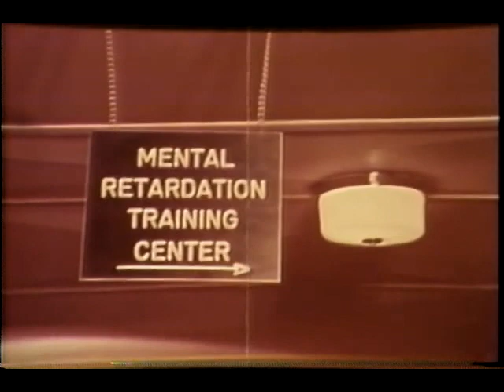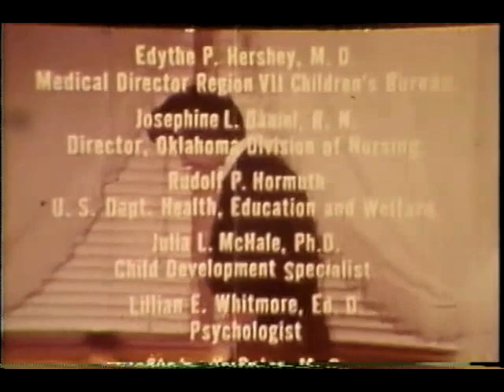The Public Health Nurse and the Retarded Child (Oklahoma State Dept. of Health, 1960)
This film discusses the role of the public health nurse in relation to the retarded child and his family. This objective is achieved with the aid of clinical subjects, personnel from a clinic for retarded individuals, and public health nurses. Miss Roberts, a public health nurse, becomes aware of a retarded child, Mark, during a routine home visit for an eye check on Mark's older brother. Mark's mother describes him as "slow," and the program discusses simple methods to use in assessing a child's abilities at an early age. Several retarded children are shown at different age levels, performing simple tasks to demonstrate the effectiveness and value of such learning experiences to the child and his/her family. The program then focuses on Miss Roberts' efforts to secure help for Mark. She discusses Mark's case with his family physician and a referral is secured for an evaluation. Scenes are shown of Mark's interview with the psychologist, child development specialist, physical therapist, occupational therapist, social worker, and physician. The role of each member is discussed. During the staff meeting in which Mark's case is discussed, the nurse is present to contribute her knowledge of Mark and the family, and is given suggestions to assist her in her handling of the case. In Mark's case, Miss Roberts decided to focus on helping Mark to dress himself. She teaches the mother, who in turn will teach the child. The program stresses the three R's: repetition, relaxation and routine, and demonstrates how to apply these to the child's learning process. The role of the institution for a child who must be hospitalized and the role of the nurse in helping the family adjust to this decision are also discussed.